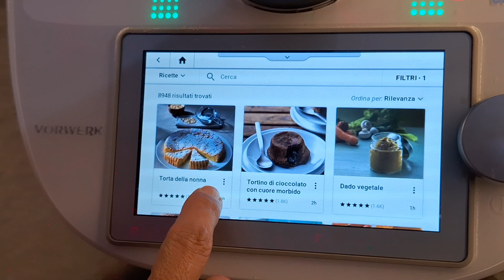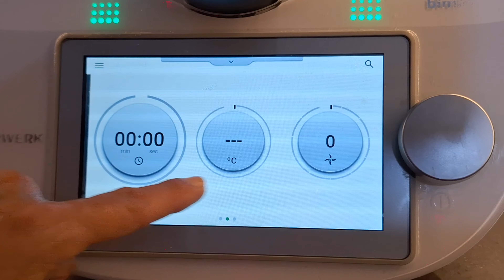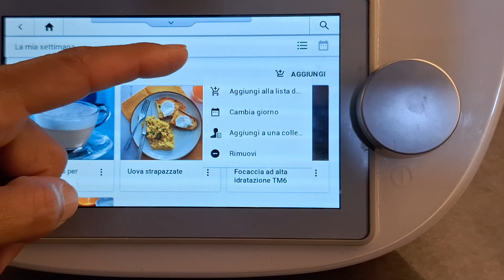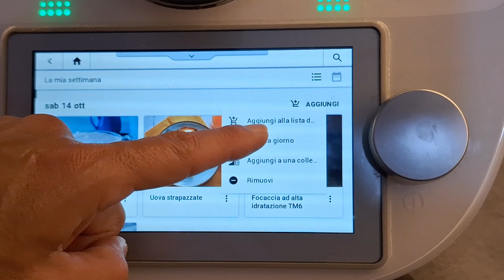Menu Settimanale con Bimby TM6 su Cookidoo: Guida Passo-Passo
✨Se stai cercando  un bimby nuovo contattami.✨
Pianificare il tuo menu settimanale non è mai stato così semplice! Segui questa guida passo-passo per imparare come sfruttare al meglio il tuo Bimby TM6 e l'app Cookidoo per creare un menu equilibrato, delizioso e personalizzato per la tua famiglia. Risparmia tempo in cucina e assicurati di gustare pasti fantastici ogni giorno.

Grazie al Bimby (chiamato Thermomix fuori dall'italia) puoi fare ricette con sapori genuini e risparmiando molto denaro. Segui le mie videoricette Thermomix create da me o modificate della COOKIDOO per sapere come usare il tuo bimby.  Ricetta ASMR. Videoricetta ASMR.

Tutte le ricette possono essere seguite direttamente dallo schermo del vostro Bimby TM6 e personalizzate a piacimento.
Se stai cercando una dimostrazione Bimby personalizzata, contattami sono una venditrice autorizzata vorwerk.

Sei già iscritto? ▶ Attiva la suoneria 🔔 per ricevere notifiche di nuovi video!